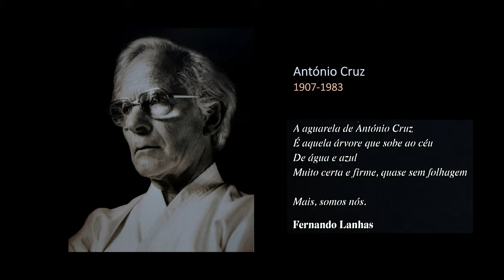ANTÓNIO CRUZ DESENHO, LUZ, AGUARELA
Apresentação de obras de António Cruz